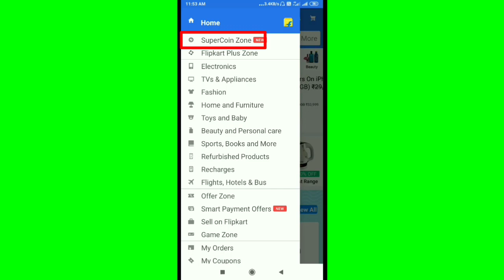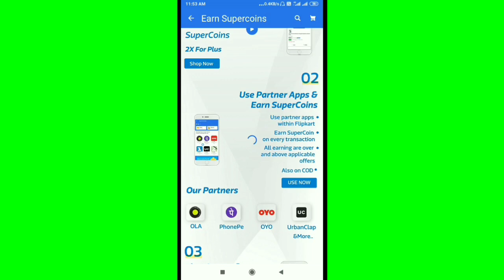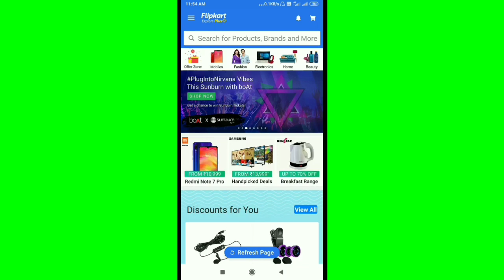Flipkart | How To Earn Super coins in Flipkart